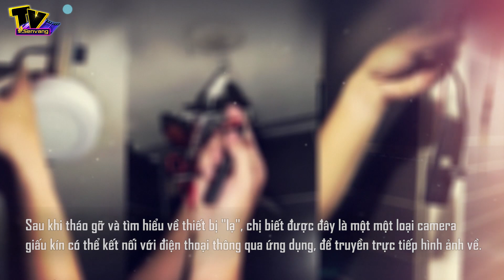Thanh niên biến thái bị bắt quả tang vì hành động của mình